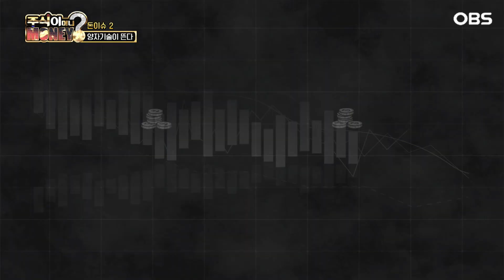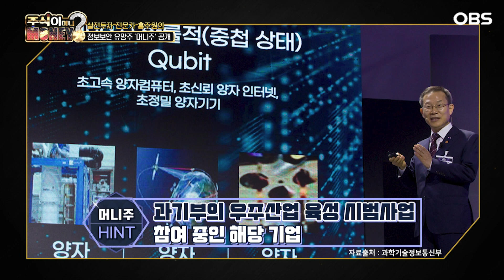[주식이 머니?] 전 세계가 주목하는 정보 보안 … 우주산업 + 양자암호의 만남?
은퇴 후 수십 년을 '자본 소득'으로 살아야 하는 100세 시대

개인의 자산 관리 능력에 따라 달라지는 노후 생활의 질

주식 왜 어떻게 해야 할까?

주식에 대한 말 못 할 고민,  주식에 대한 궁금증

OBS 주식이 머니에서 홍주원 소장이 속 시원히 풀어드립니다